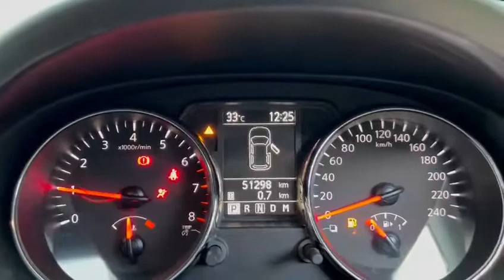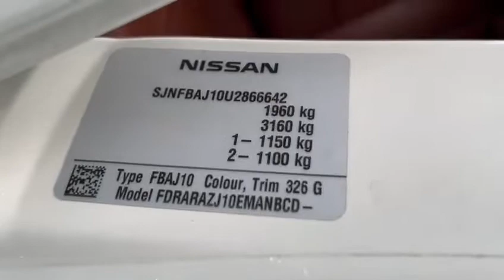NISSAN QASHQAI 2.0L, CVT, ABS, DAB, 2WD, 5DR, DVD, CAM, LEATHER, 2013 - SJM3321S - TORQUE AUTOS